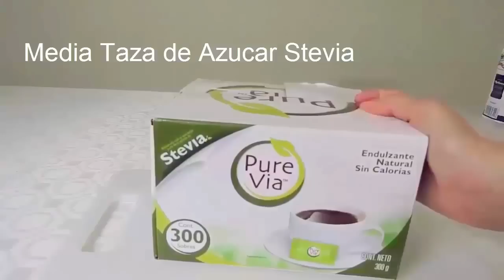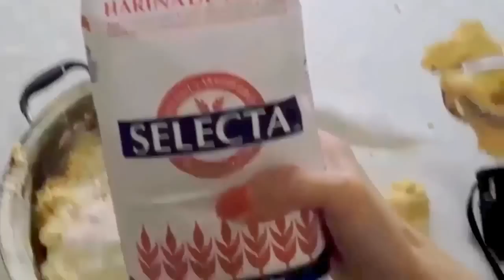Como Hacer Empanadas Rellenas de Piña Natural - Receta facil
Empanadas Rellenas de Piña natural de textura suave y rico sabor preparadas con azúcar Stevia para que sean mas saludables aquí te muestro paso a paso la elaboración de la masa y la mermelada.

Lista de Ingredientes:
Un kilo y medio de harina de trigo
775 gr. de Mantequilla o Margarina
3 cucharadas de royal
6 cucharadas de maizena
7 huevos
2 piñas grandes
1/2 taza de Azúcar Stevia  ( en caso de utilizar azúcar normal serian 2 tazas de azúcar una para mezclar con la mermelada de piña y la otra en la mezcla de la preparación de la harina )